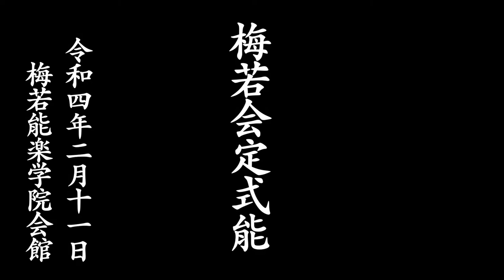西行櫻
西行櫻は、世阿弥の作品。
京都西山に棲む西行の庵室は花の盛り。そこへ大勢の花見客がやってくる。心静かにひとり桜を眺めていたい西行だが、遥々訪ねてきた人々を追い返すこともできず、皆とともに桜を眺めていたが、ふと「花見んと群れつつ人の来るのみぞ、あたら桜の咎にはありける」（このように人々が群れ来るのは、桜のせいだ）と口ずさむ。

その夜、桜の空洞から白髪の老人が現れて、「非情無心の草木に浮世の咎はないはずだ」と西行に問いただす…